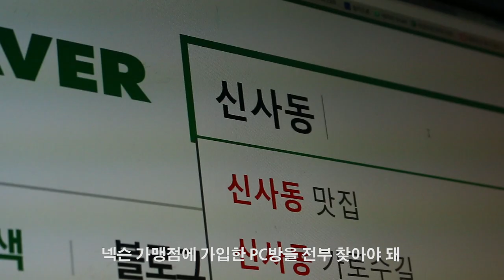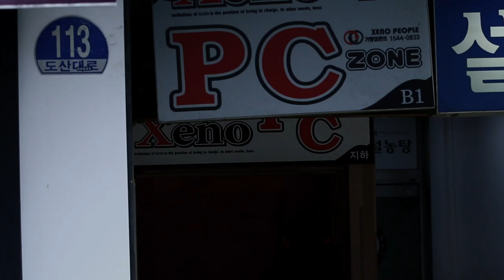마비노기 영화 예고편 [Mabinogi The Movie Trailer] (2016)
아기자기한 캐릭터와 독특한 게임성으로 유명한 온라인게임
마비노기가 드디어 실사판 영화로 나타난다고 합니다.

에서 확인해볼 수 있습니다.

제작 : 로젠젠TV
원작 제공 : 데브캣스튜디오, 넥슨

감독 : 로젠젠
주연 : 서수석 김도현